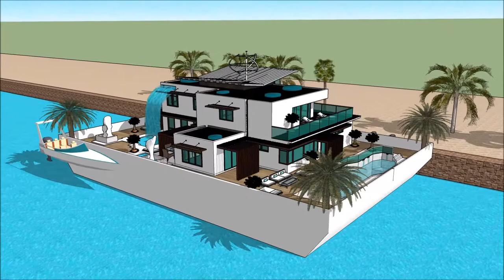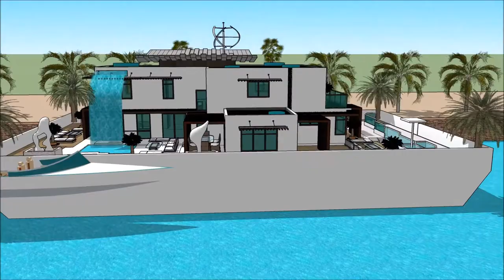اموال قطر خانه های لوکس پاریس فتوشاپ در معماری قصر الماس بانوي عمارات سد عمارت River Design in Holl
The floating house villa houseboatzania launching an innovative high-end luxury yacht floating house villa mansion home design potentially as a display of exhibition of the اموال قطر خانه های لوکس پاریس فتوشاپ در معماری قصر الماس بانوي عمارات سد عمارت  River Design in Holl.

The collection of the Floating house villa houseboatzania concept of اموال قطر خانه های لوکس پاریس فتوشاپ در معماری قصر الماس بانوي عمارات سد عمارت  River Design in Holl consists of high luxury and architectural art pieces in minimalism combined with living on the waterfront of the harbour.

The floating house villa mansion yacht design has the basis to sustain living with high standards and contemporary structural design اموال قطر خانه های لوکس پاریس فتوشاپ در معماری قصر الماس بانوي عمارات سد عمارت  River Design in Holl with numerous of prospects for excessive living and celebrating the desire of life worldwide: